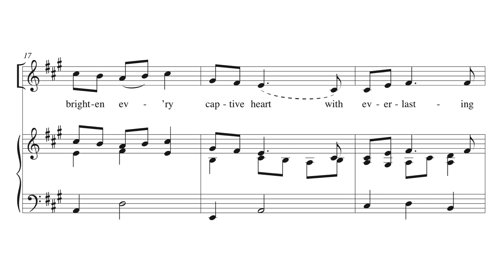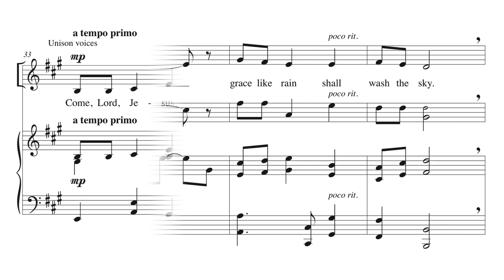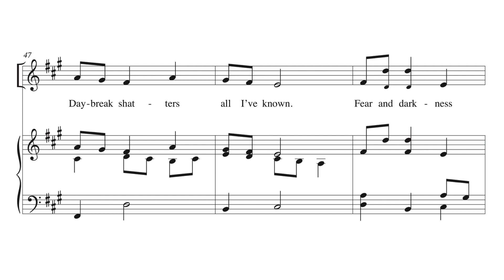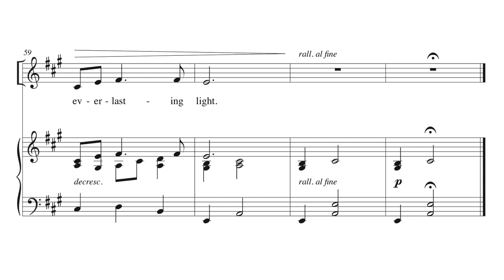Come, Lord Jesus, Prince of Peace - Frederick Frahm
By Frederick Frahm
VOICING: Unison
DIFFICULTY: Easy
SEASON: Advent

Here is the perfect anthem for the first Sunday of Advent! Frederick Frahm writes a unison/two-part mixed anthem for adult choirs of any size that is particularly useful when rehearsal time is limited. Written in the style of an expressive art song, the stirring melody was inspired by the poetry of Barbara Davis-Pyles, which features themes of yearning and hope.